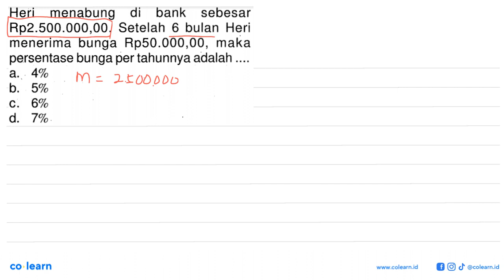Heri menabung di bank sebesar Rp2.500.000,00. Setelah 6 bulan Heri menerima bunga Rp50.000,00, ma...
Heri menabung di bank sebesar Rp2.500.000,00. Setelah 6 bulan Heri menerima bunga Rp50.000,00, maka persentase bunga per tahunnya adalah .

Topik atau Materi: Bunga Tabungan dan Pajak - ARITMETIKA SOSIAL (APLIKASI ALJABAR) - ALJABAR - Matematika Kelas 7 SMP - K-13

Sumber Soal: Modul Pengayaan Matematika Kelas 7 Smt.2, K-13, YY, 2018 , Bina Pustaka

00:00 : Bedah Soal
01:00 : Konsep, rumus dan pengertian Bunga Tabungan dan Pajak
01:18 : Langkah penyelesaian soal
01:12 : Jawaban akhir
01:42 : Penutup